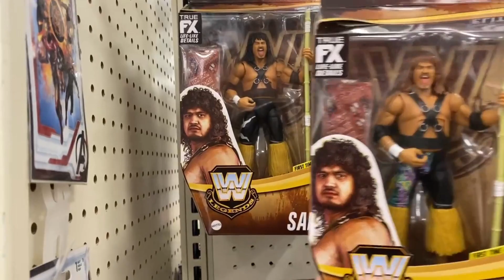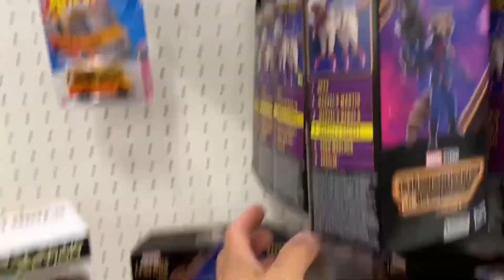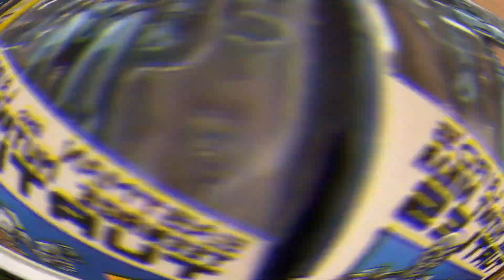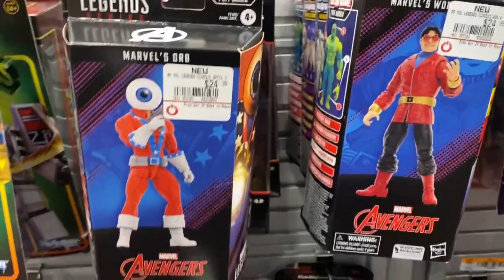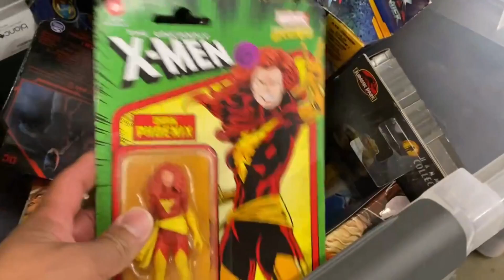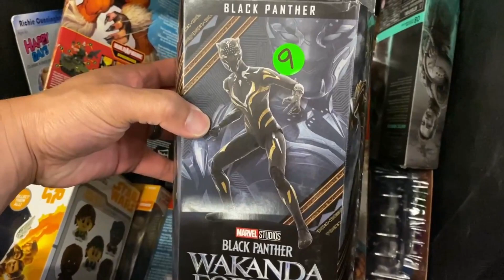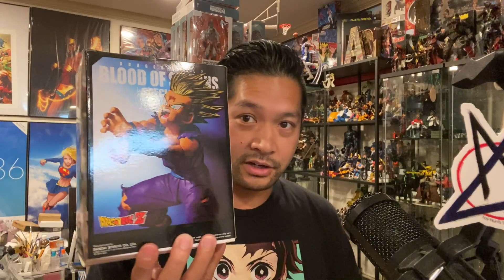EP409 -More Liquidation Store Finds!